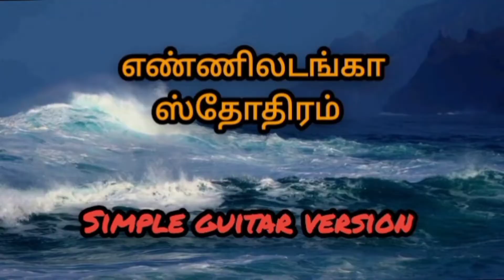எண்ணிலடங்கா ஸ்தோத்திரம் |Tamil christuan songs |keerthanai songs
song- Enniladanga sthothiram
Guitar Vishal Kumar